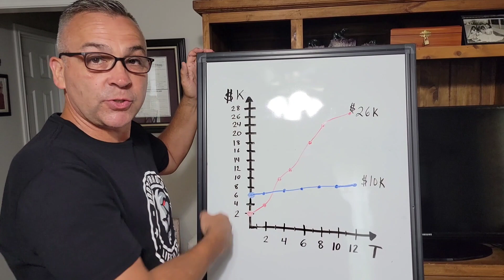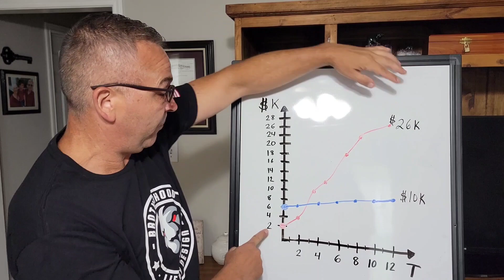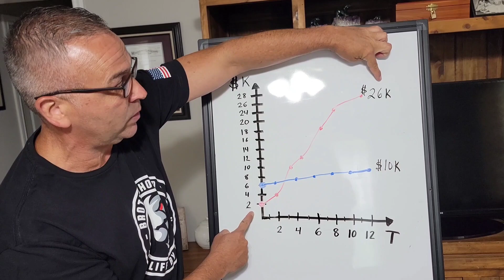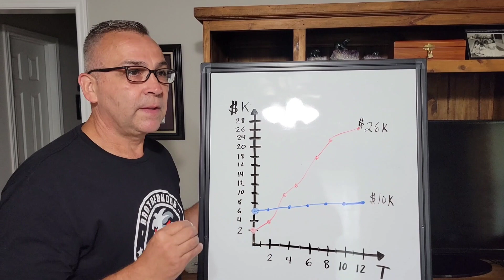Are English Bulldogs and French Bulldogs Expensive?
English Bulldogs and French Bulldogs don't have to break the bank!  In your search for the perfect bullie baby, don't just consider the initial investment.  Do your due diligence and find out if the breeder is breeding healthy, functional bulldogs with a vision or just throwing two dogs together and hoping for the best.  Here at I AM BULLDOG, we are striving for better and better bulldogs with every generation.   If you have any questions regarding your French or English Bulldog, simply reach out as we'd love to help. If you're looking for your next household companion, we may a good fit for you!